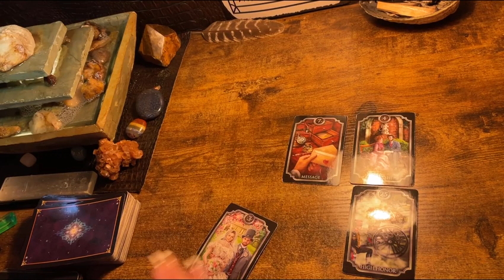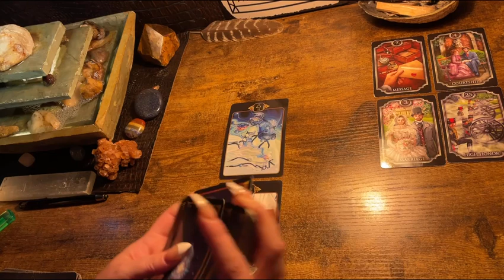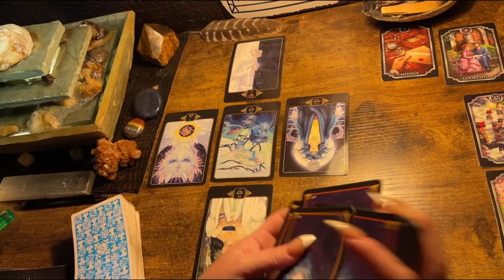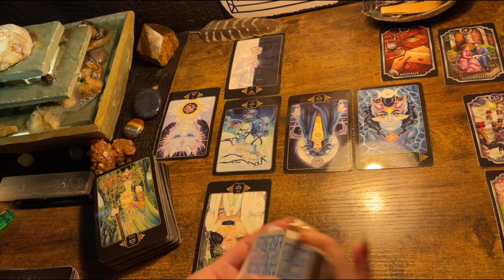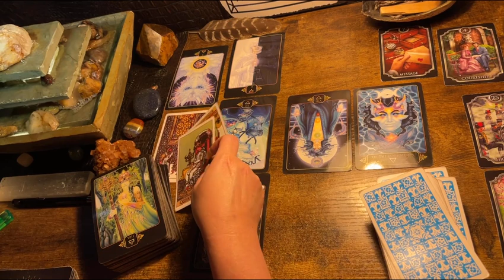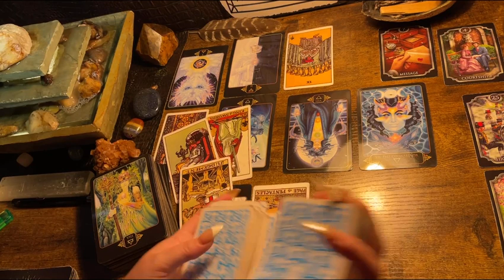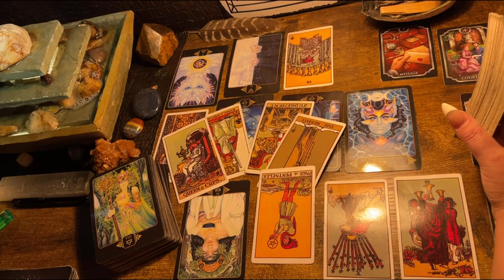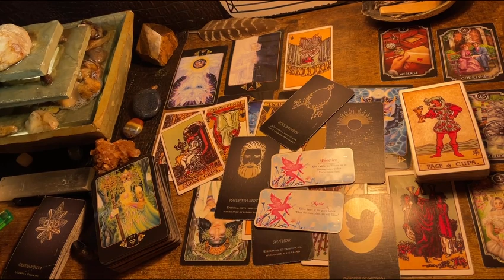TAURUS ♉️ “WHAT U WANT WANTS U!” NEXT 48HRS TAROT & Oracle , April 2023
Decks used in the videos include:

Decks:(Amazon & Etsy)

Mystical medleys tarot

Fortune Cookies

Moonology Manifesting

Mystical medleys